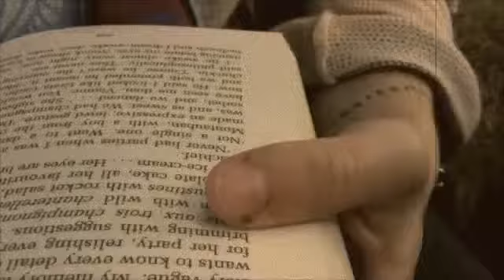Olialia TV : Blonde music - Katie Costello